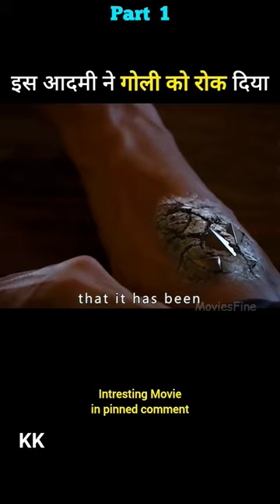movies elvishyadav tranding hollywood